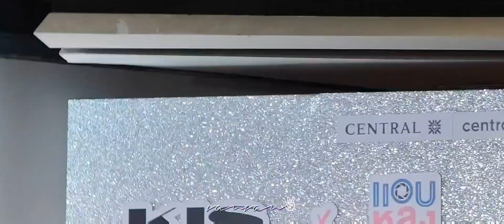20220529#billyseng hengprise scoytheseries idolfactoryth take photos with fans